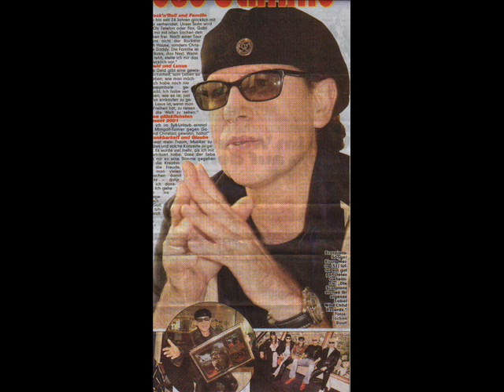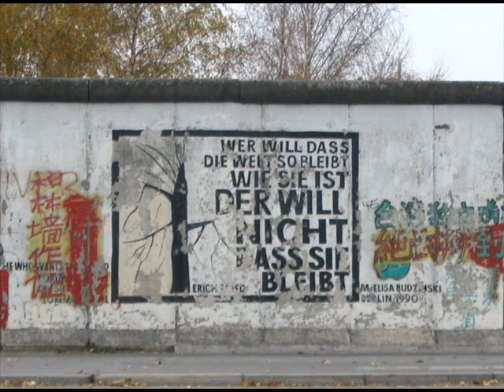Der Mauerfall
Die Berliner Mauer war während der Teilung Deutschlands mehr als 28 Jahre lang ein Grenzbefestigungssystem entlang der Grenze zwischen den Westsektoren Berlins einerseits und dem Ostteil der Stadt sowie der umgebenden Deutschen Demokratischen Republik (DDR) andererseits. Sie ergänzte ab 1961 die Funktion der 1378 Kilometer langen innerdeutschen Grenze zwischen der DDR und der Bundesrepublik Deutschland, die bereits mehr als neun Jahre vorher "befestigt" worden war, um den Flüchtlingsstrom zu stoppen. In der DDR wurde sie als „befestigte Staatsgrenze oder (propagandistisch) als „antifaschistischer Schutzwall bezeichnet (von Horst Sindermann geprägt) Hauptzweck war die Verhinderung der Flucht aus der DDR durch deren Einwohner, die dort als „ungesetzlicher Grenzübertritt (Republikflucht) unter Strafe stand.

Die Berliner Mauer war Bestandteil und zugleich markantes Symbol des Konflikts im Kalten Krieg zwischen den Westmächten  unter Führung der USA und dem Ostblock  unter Führung der Sowjetunion. Vom 13. August 1961 bis zum 9. November 1989 trennte sie innerhalb der durch die Nachkriegsordnung der Alliierten Siegermächte entstandenen Viersektorenstadt das Stadtgebiet von Groß-Berlin  in zwei Teile: Berlin (West) und Ost-Berlin  („Hauptstadt der DDR). Da die Mauer auch in dem ganzen Berlin (West) umgebenden Gebiet der DDR errichtet wurde, war der Westteil der Stadt fortan eine von Mauern umgebene westliche Insel, auch „Schaufenster der freien Welt genannt.

Für die DDR-Grenzsoldaten galt in Fällen des „ungesetzlichen Grenzübertritts der Schießbefehl. Bei den Versuchen, die 167,8 Kilometer langen und schwer bewachten Grenzanlagen in Richtung West-Berlin zu überwinden, wurden nach derzeitigem Forschungsstand zwischen 136 und 206 Menschen getötet. Die genaue Zahl der Todesopfer an der Berliner Mauer ist nicht bekannt.